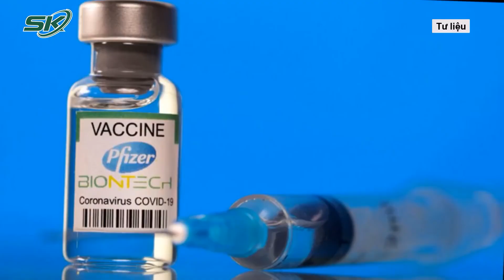NÓNG: Xuất Hiện Biến Thể Mới Lai Tạp Giữa Delta Và Omicron Gọi Là Deltacron -Cực Kỳ Nguy Hiểm | SKĐS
SKĐS | Trước đó, hồi tháng 12/2021, Paul Burton - một lãnh đạo của hãng dược Moderna nói rằng sự lây lan đồng thời của biến thể Delta và Omicron làm tăng nguy cơ xuất hiện một biến thể lai mới nguy hiểm hơn. Còn mới đây, một nhà nghiên cứu ở CH Síp thông báo đã phát hiện biến thể virus kết hợp giữa Delta và Omicron, đặt tên là "Deltacron".

Mời quý vị và các bạn xem thêm: Hé Lộ Tác Dụng Phụ Ít Ngờ Sau Tiêm Vaccine Covid-19